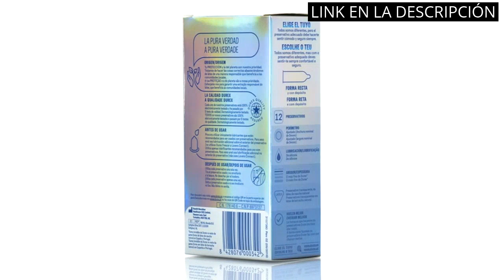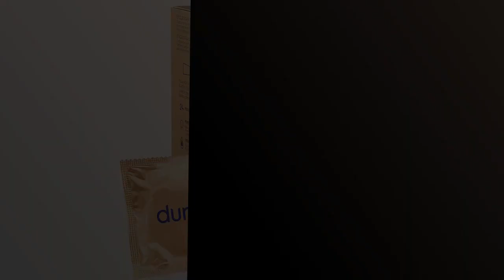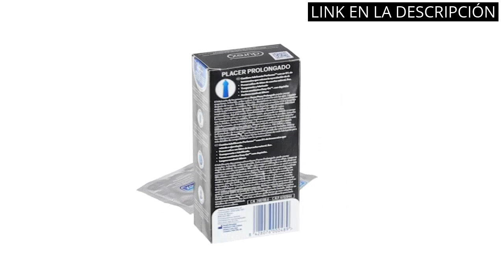Condones durex: Los 5 mejores condones Durex para una experiencia segura y placentera. ✔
✋  Aquí están los 5 mejores condones durex para una experiencia segura y placentera. disponibles en el mercado.

??? ENLACES DE COMPRA CONDONES DUREX ???

1) Durex Preservativos Invisibles Super Finos para Maximizar la Sensibilidad, 12 Condones

3) Durex Pack Preservativos Sensitivo Suave + Sensitivo Contacto Total + Real Feel Sin Latex - 39 condones

5) Durex Preservativos Placer Prolongado con Efecto Retardante Eyaculación - 12 condonesDurex Preservativos Placer Prolongado con Efecto Retardante - Total 12 Condones

00:00 - Intro
00:06 - 1) Durex Preservativos Invisibles Super Finos para Maximizar la...
00:39 - 2) Durex Preservativos Originales Natural Plus - 24 condones...
01:12 - 3) Durex Pack Preservativos Sensitivo Suave + Sensitivo...
01:47 - 4) Durex Preservativos Sensitivos Real Feel - 24 condones...
02:19 - 5) Durex Preservativos Placer Prolongado con Efecto Retardante...
02:52 - Outro